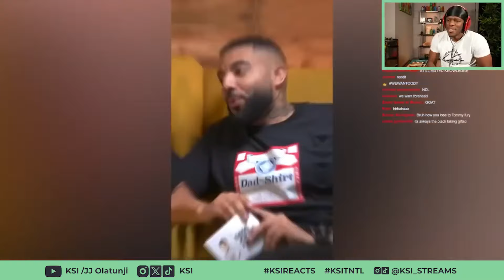Camera Man Did Her Dirty 💀